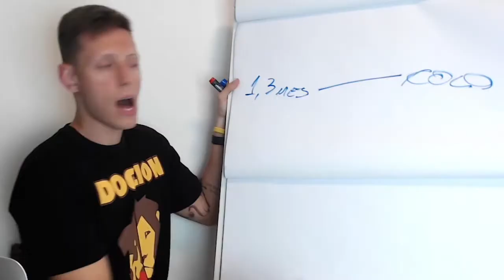O passeio menos efetivo do mundo